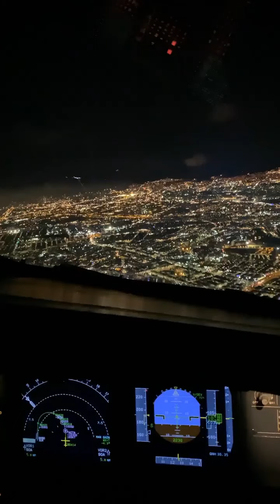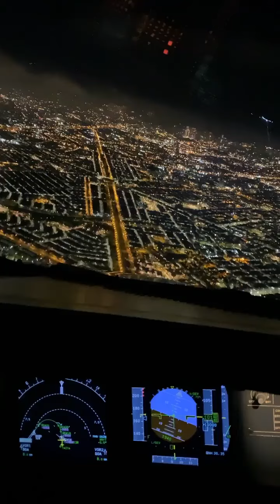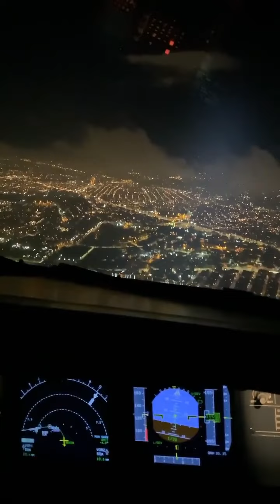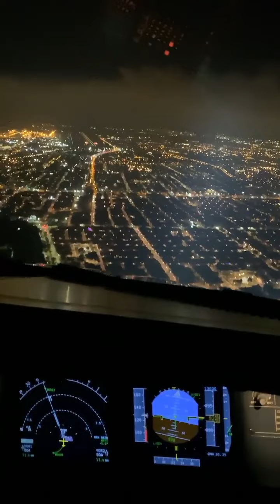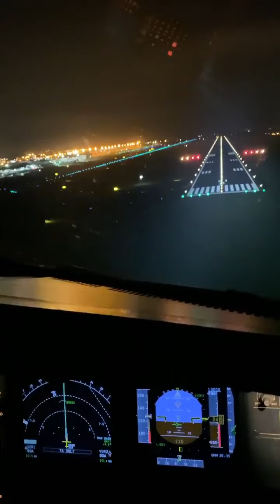A320 landing in night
Night Time Approach RNav-A-31R